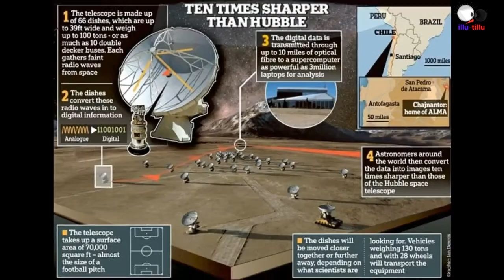세계 최고의 우주관측 천문대 TOP10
1위 마우나 케아 천문대(하와이, 미국)
       미국 하와이주 하와이섬의 마우나케아산 정상에 있는 천체 관측
       소를 통칭한다. 이 지역은 1967년 천문학 특구(Astronomy
       Precinct)로 지정되었으며, 하와이대학교가 관리한다. 해발
       4,205m의 마우나케아산은 북위 20도에 위치한 휴화산으로 북반
      구의 모든 하늘과 남반구의 대부분의 하늘을 관측하기에 최적의
      장소인데다가 산정(山頂)의 대기가 매우 건조하고 구름 없이 건
      조하여 연간 관측 가능 일수가 330여 일에 이른다.
2위 VLT, CHLE
       칠레 남부 아타카마 사막의 세로파라날산, 고도 2635m에 위치
       한 망원경이다. 유럽 남방 천문대 산하 파라날 천문대에서 운영
       하며, 구경은 8.2m 4개와 1.8m 4개의 광학 망원경으로 이루어져
       있다. 최대 시야는 7.5' x 7.5'이다. 가시광선에서 적외선까지
       (0.33μm ~ 24.5μm)의 전자기파 파장을 관측한다. 4 대를 광섬유
       로 결합하여 간섭계로 운용하는 것도 가능하다. 구경 8.2m 망원
       경 4개의 이름은 마푸둥군어로 Antu, Kueyen, Melipal, Yepun 인
       데, 각각의 뜻은 태양·달·남십자자리·금성이다
3위 South Pole Telescope
      남극 아문센 스콧기지에 위치한 직경 10M 망원경, 망원경은 전자
      기 스펙트럼 의 마이크로 웨이브 , 밀리미터 파 및 서브 밀리미터
      파 영역의 관측을 위해 설계되었으며 우주의 마이크로 웨이브 배
      경 (CMB) 으로부터의 희미한 확산 방출을 측정하는 특정 설계 목
      표를 위해 설계되었음.
4위 여키스천문대(위스콘신, 미국)
      1892년 시카고의 사업가 여키스가 많은 기부금을 내놓아  설립
      후 시카고 대학이 운영중, 미국의 시카고 대학교가 운영한다.
      천문대는 위스콘신주 제네바 호의 윌리엄스베이에 위치해 있으
      며 세 개의 주 망원경이 있다. 그 가운데 두 개는 반사망원경으로
      지름이 각각 102cm와 61cm인 반사경이 있다. 또 하나는 굴절망
      원경으로 렌즈의 지름이 102 cm이며 길이가 19m나 된다.
5위 Roque De Los Muchacos Obsevatory
     스페인 카나리섬 라팔마의 가라피아에 위치한 천문대
     망원경의 함대는 10.4 m 포함 그랑 Telescopio 카나리아 는 세계
   최대의 단일 구경 광학 망원경 2009 년 7 월 현재 [1] 윌리엄 허셜
    망원경 (유럽에서 두 번째로 큰), 그리고 적응 광학 보정 스웨덴어
    1-m 태양 망원경을이것은 모든 망원경의 가장 높은 해상도의 태양
    이미징을 제공합니다.
6위 아레치보 천문데, 푸에토리코
    로 전파 천문과 대기과학, 레이다천문학을 연구하는데 이용된다.
    아레시보 천문대가 보유한 305미터의 구면전파 망원경은 1963 에
    완공되었으며 2016년에 중국의 구경오백미터구면망원경(the
     Five hundred meter Aperture Spherical Telescope, FAST)가   등
    장하기까지  50년이상 세계 최대크기 단일 망원경이었다.
7위 호주우주천문대(AAO)
    2 차 세계 대전 직후 몇 년 동안 영국의 광학 관측 천문학은 현대
   기반 시설이 부족하여 어려움을 겪고있었습니다. 남반구 에는 거
   대한 망원경이 없었 습니다. 가장 흥미로운 천체 (예 : 은하 센터 와
    마젤란 구름 )가이 위도에서 연구 하기에 가장 적합 했음에도 불구
     하고 말입니다 . 1950 년대에 리처드 울리 이사의 마운트 Stromlo
      전망대 1939에서 1956 사이에서와 천문학 자 로얄 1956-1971에
       서, 호주에서 큰 망원경을 건설 제안했다.
8위 동경대 아카타마천문대(TAO, 칠레)
     셰계에서 가장높은 영구천문관측소, 5640M 고도의 칠레 아타카
     마사막의 용암돔에 위치,
9위 아타카마우나 케아 천문대(하와이, 미국)
       Precinct)로 지정되었으며, 하와이대학교가 관리한다.
10위 인도우주천문대
      인도 라다크에 있는 세계에서 가장높은 고도에 위치한 광학현미
      경(4500M)중 하나로, 방갈로에 있는 인도천체물리학 연구소에
      의해 운영중

Thank you for permission to reuse your video.